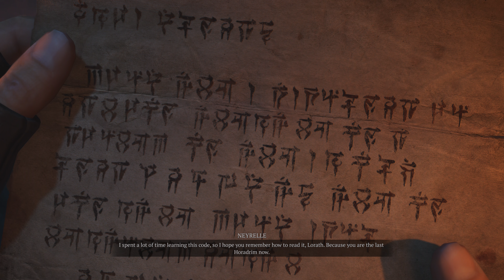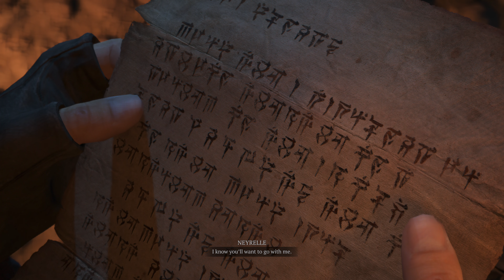Diablo 4 - Final Boss Fight & Ending | Lilith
Gameplay Walkthrough Full Game No Commentary PlayStation 5 (PS5) , XBOX or PC in 4K 60FPS (2023).